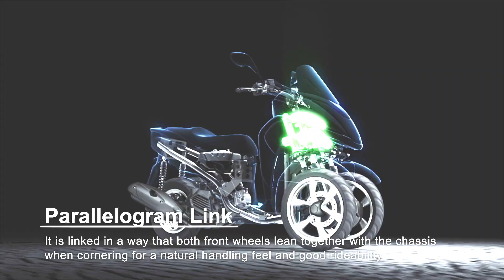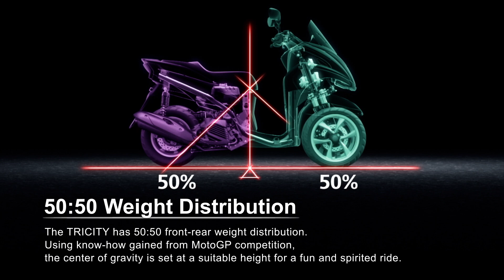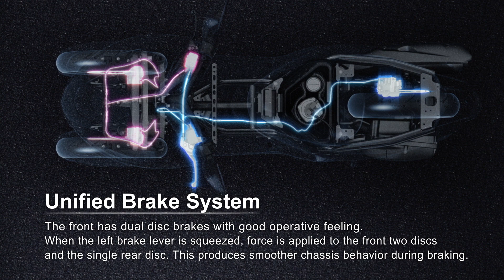Secrets of this Three Wheeler: YAMAHA TRICITY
This is Technology movie of Yamaha's first 3-wheeled model 'TRICITY'.
It has a 125cc engine, a light and sporty ride, a feeling of stability and is easy-to-use.
As one of the models set to realize our long-term vision of "Glowing world of the personal mobility,"
this model adopts leaning multi-wheel (LMW) technology for its two front wheels.